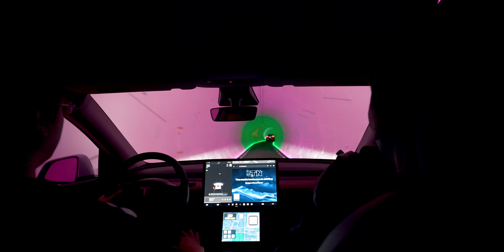Going to a Convention W/ ADHD (NAB 2023)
(Code: "PANDA" for a free month)

I went to NAB 2023 and had an absolute blast! Shoutout to the DJI team for being a great group of people to work with and hang with for the weekend.

for updates on whats going on